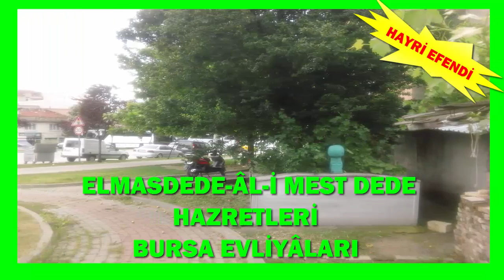ELMAS DEDE HAZRETLERİ